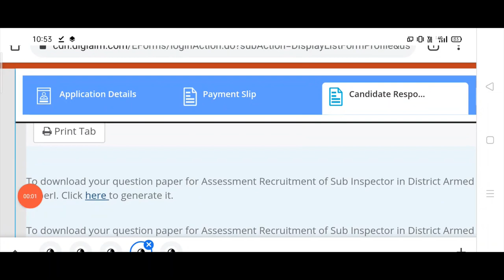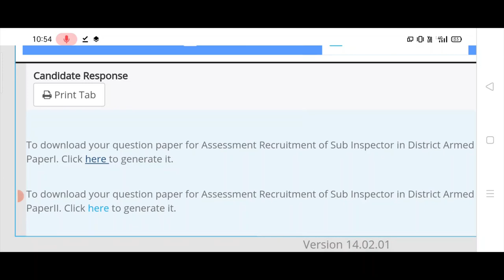How to check sub inspector exam answer key on mobile Exam | Download On Mobile 2021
Hello Friends This is a Informative Channel and This Video is Full Information About how to check answer key of punjab police sub inspector exam answer key 2021 download answer key on mobile punjab police exam answer key sub inspector 2021